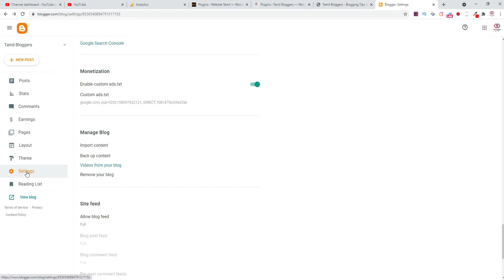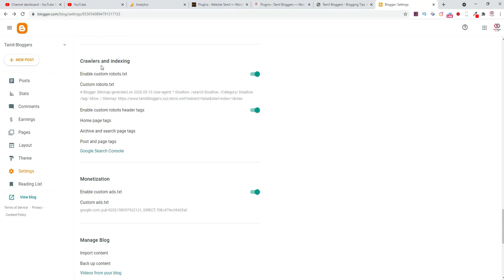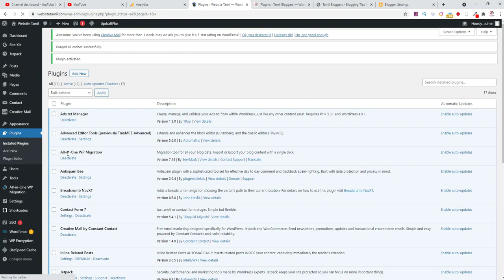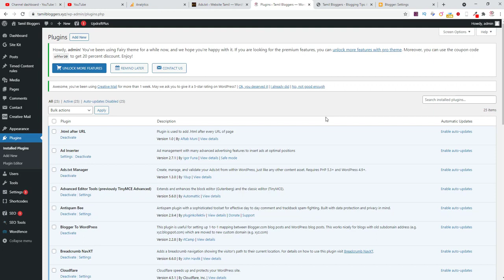How To Add Ads txt File On Wordpress And Blogger | Ads Txt Plugin Setup | Tamil Bloggers